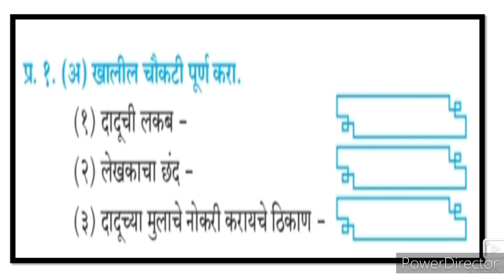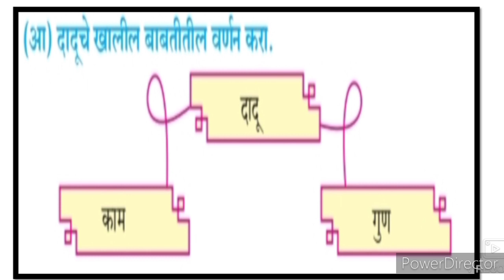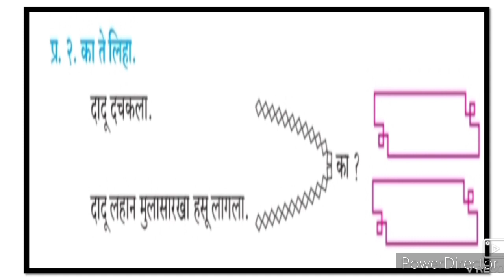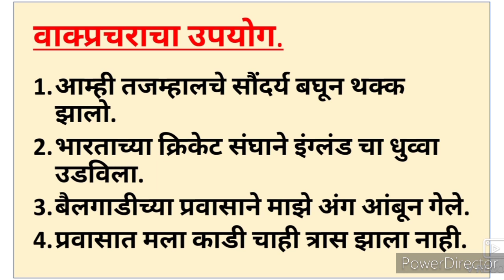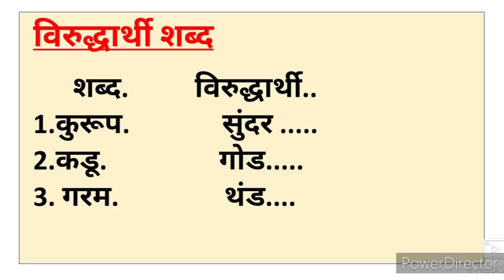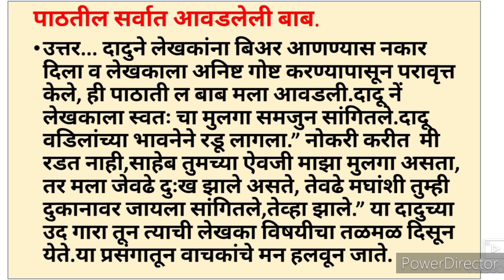9th Marathi composite 4 Dadu Questions answers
9th Class Marathi composite Ch 4 Dadu questions answers are described in this video. This video gives you complete information about the chapter no 4 Dadu questions answers. This video helps students to understand learn more about the chapter questions answers. This video is useful for students of 9th class Urdu medium Marathi composite. Urdu medium channel by sir Abdul sattar khan provide quality online education for students of Urdu medium.
9th Marathi Urdu Medium State Board Question Answer Urdu Medium Marathi